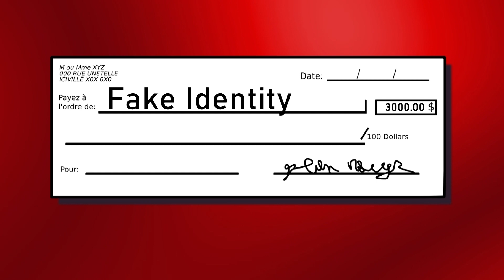Feds warn of ‘surge’ in check washing scams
Fewer people use paper checks but check fraud has surged in the last year. Consumer Investigator Rachel DePompa talks to a financial expert from Agili about an old scam making the rounds you need to know about.